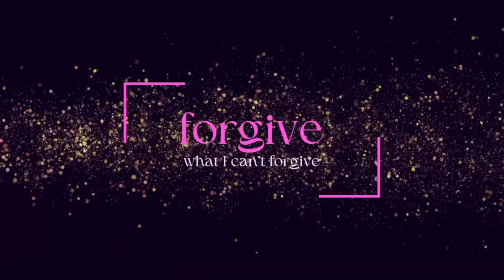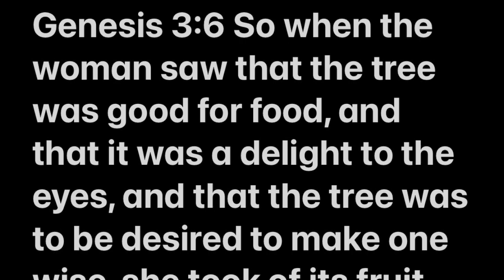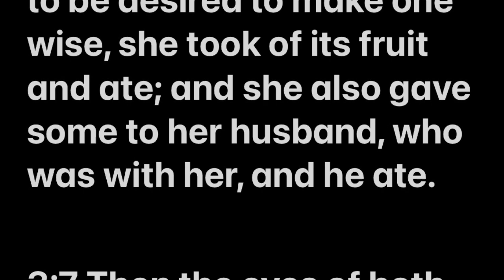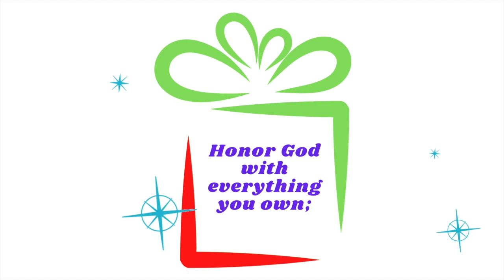The Shepherds Table S2 E4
Discern.
Obey.
Get All that God has for you!

One of God's Biggest works is to protect us from ourselves!